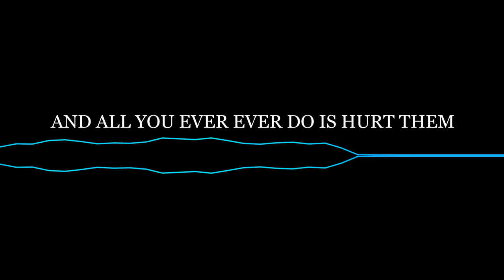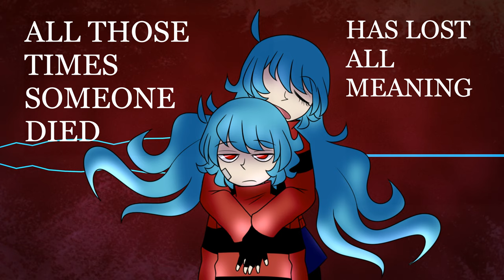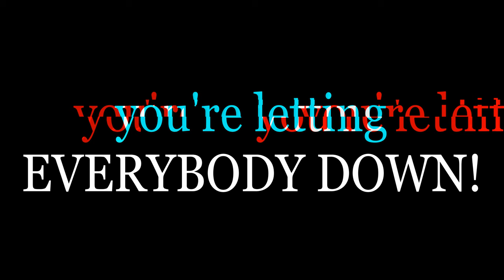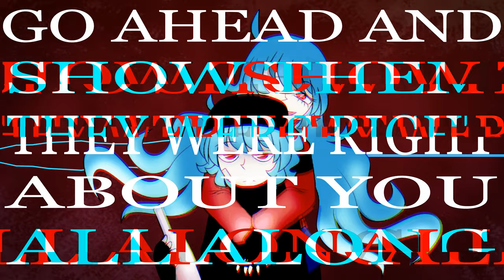【You're An Awful Person】✁【FANMADE PMV】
(i used the VSQx)

made this one today!!! sort of as a vent, kinda why i also uploaded the Corrosion fanmade PMV today. i like how this one came out! even tho it was pretty simple to make.
anyways Kiyoshi songs are over, might make another Sumi one lol